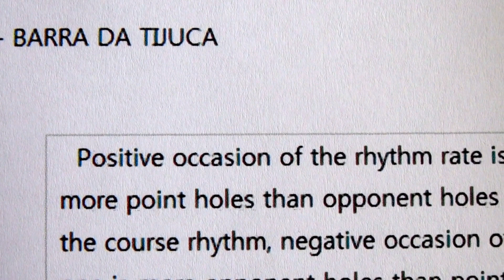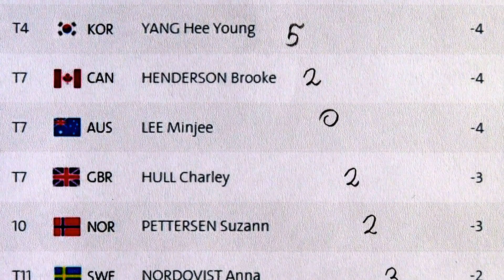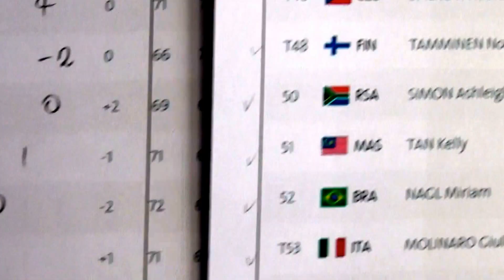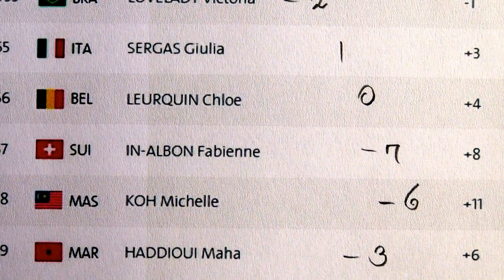Round 4 Rhythm Rates & Scores Only - Rio Olympic Women's Golf Individual Stroke Play 2016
Positive occasion of the rhythm rate is more point holes than opponent holes in the course rhythm, negative occasion of the one is more opponent holes than point holes in the rhythm, zero number is draw.